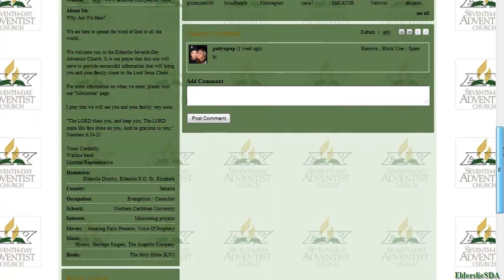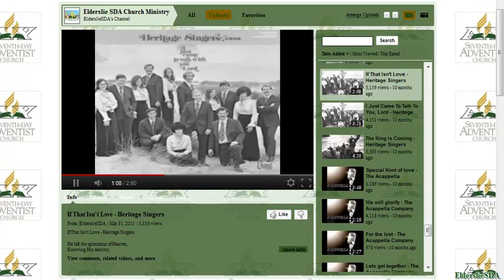Elderslie SDA Channel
View our channel